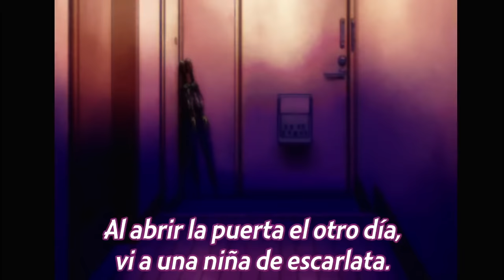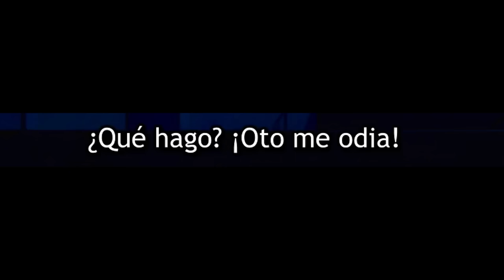Cuando te enteras que le vieron las BRAGUITAS a tu HERMANA | Mysterious Disappearances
• Anime: Kaii to Otome to Kamikakushi Ep 6.